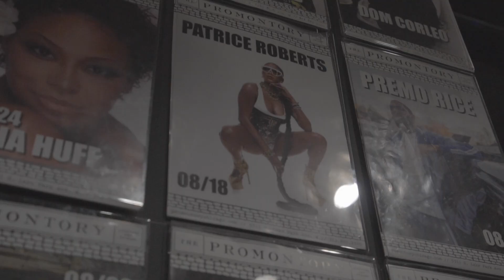Patrice Roberts - Chicago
Follow Patrice Roberts:
Artiste | Singer | Performer | Entertainer